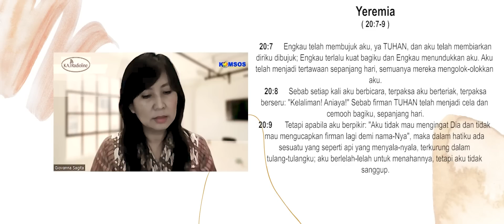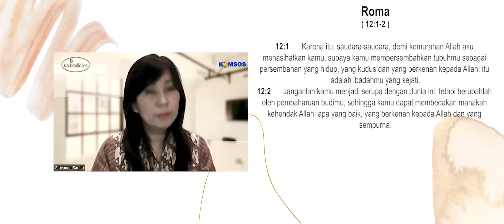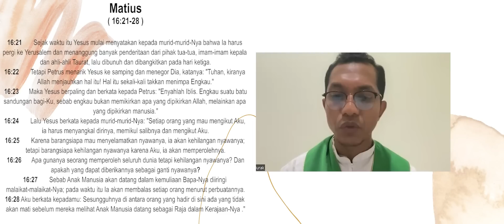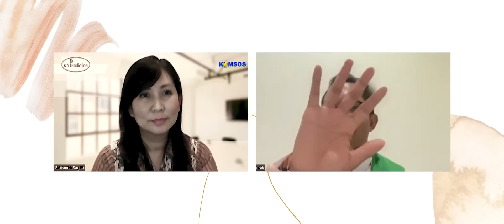ORK 03 SEPTEMBER 2023 "ALLAH ADALAH KASIH"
OASE ROHANI KATOLIK, Hari ini dengan Narasumber RM. KRISANTUS EMANUEL NURAK, CMF dan GIOVANNA SAGITA

Bacaan Hari Ini, 03 September 2023 :
Bacaan Pertama Yer. 20:7-9
Bacaan Kedua Rm. 12:1-2;